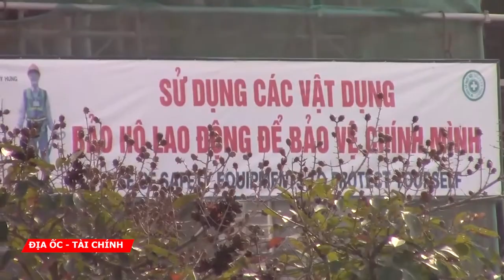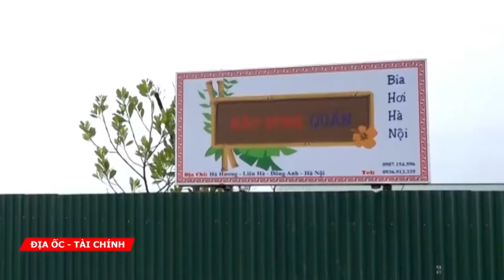Hà Nội: Hàng loạt Thanh tra xây dựng bị kỷ luật và buộc thôi việc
Sở Xây dựng Hà Nội đã kỷ luật hàng loạt cán bộ, công chức, lao động hợp đồng thuộc Thanh tra xây dựng có vi phạm như buông lỏng, bao che và tiếp tay cho vi phạm trật tự xây dựng. Trong đó, kỷ luật giáng chức, buộc thôi việc nhiều cán bộ.